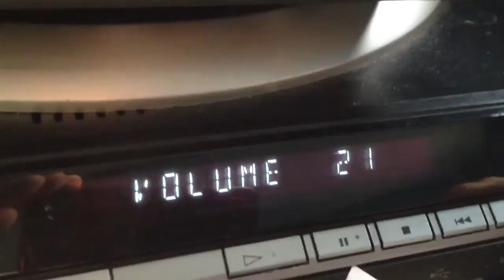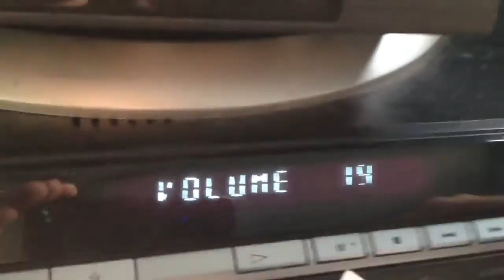Sony DAV-DZ260 Bass Test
Beast Bass